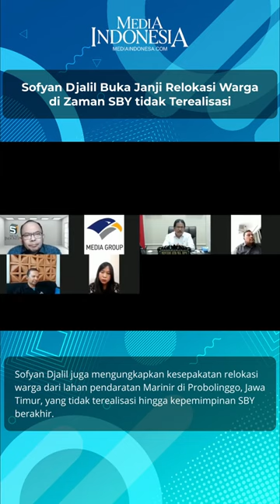Sofyan Djalil Buka Janji Relokasi Warga di Zaman SBY tidak Terealisasi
Berdasarkan inventarisasi Tim Pelaksana Nasional Pengambilalihan Bisnis TNI yang dibentuk di era Presiden Susilo Bambang Yudhoyono, bisnis TNI meliputi 23 yayasan dengan 53 perusahaan di bawahnya, dan 1.068 koperasi dengan dua perusahaan.

Selain bisnis dalam bentuk yayasan dan koperasi, TNI juga memiliki 16.000 hektare tanah, serta 3.400 kavling tanah dan bangunan, maupun hampir 7.000 unit bangunan.

Saat wawancara khusus dengan Media Indonesia pada Selasa (16/11), Menteri Agraria dan Tata Ruang/Kepala Badan Pertanahan Nasional Sofyan Djalil mengakui masih banyak lahan TNI yang bersengketa.

Sofyan Djalil juga mengungkapkan kesepakatan relokasi warga dari lahan pendaratan Marinir di Probolinggo, Jawa Timur, yang tidak terealisasi hingga kepemimpinan SBY berakhir.